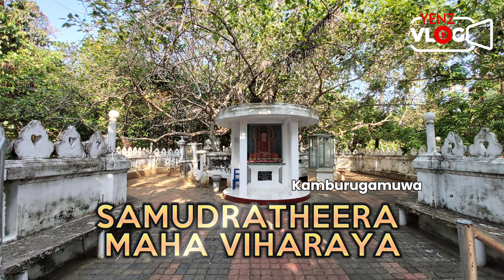Samudratheera Maha Viharaya, Matara, Southern Province, Srilanka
Hi friends, Today I have brought you information about a historical Temple bordering to the beauty of the sea. Samudratheera Maha Viharaya.
Ancient Samudratheera Maha Viharaya is a Buddhist temple situated in Kamburugamuwa village on a cliff by the sea in Matara, Sri Lanka.

This temple surrounded by a coconut grove, the image house and stupa of the Temple stand a top the cliff’s highest point while the monks' residence rests at a lower elevation.

When seek about the statues and artistic values here, the murals and sculptures show typical characters of the Kandian period. The large recumbent Buddha statue is accompanied by a statue of the meditating Buddha, a standing Buddha and a few statues of deities. Access to the image house is through a door way decorated with traditional dragon arch. The ceiling is painted with a lotus design.

It can be mentioned that this place has attracted a lot of foreigners, because it is powerful spiritual energy and hospitality as well as a great location for meditation, yoga and surfing.

At the end of the beach in Madiha, you can climb up the rocks and follow a path leading to the temple. its simplicity and the enchanting view make it an incredibly special and spiritual place. If you seek a moment of grounding, take some time to enjoy the view or even engage in meditation. The climb is undoubtedly worth it, as you will witness the beauty and serenity of Samudratheera Maha Viharaya.